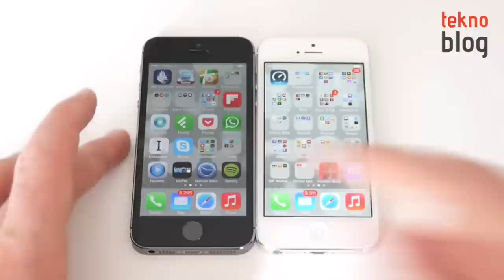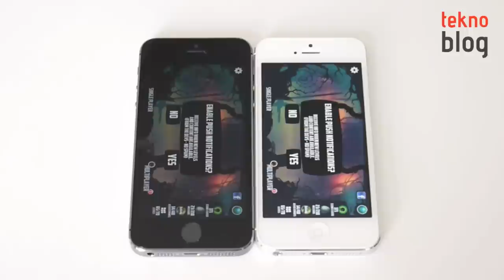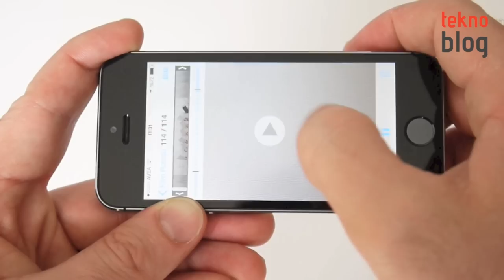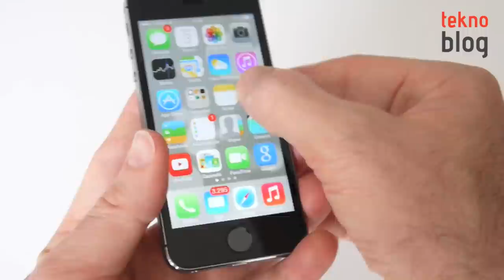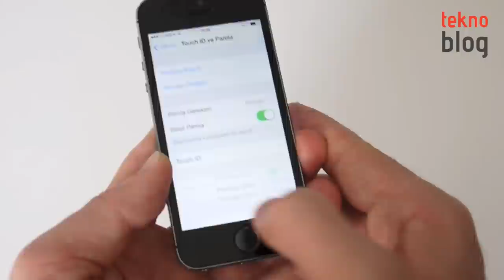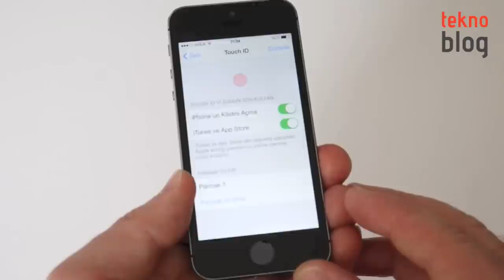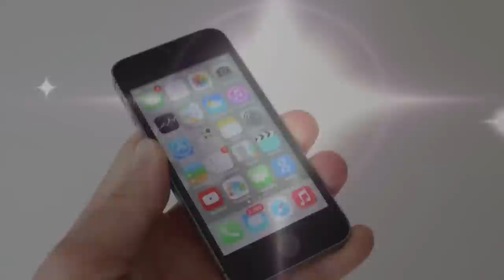iPhone 5s İncelemesi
Apple'ın 2013 model amiral gemisi telefonu iPhone 5s ile ilgili merak ettikleriniz inceleme videosunda.